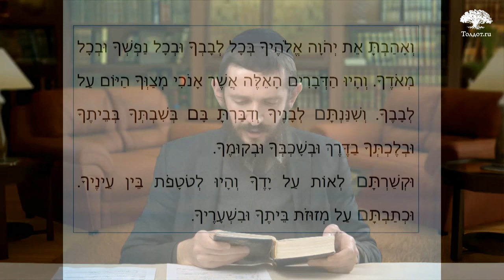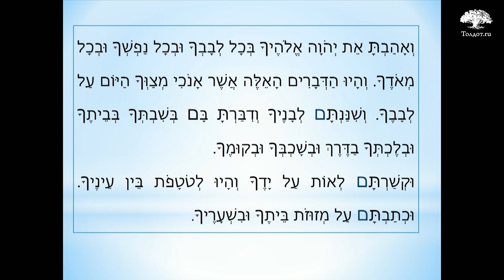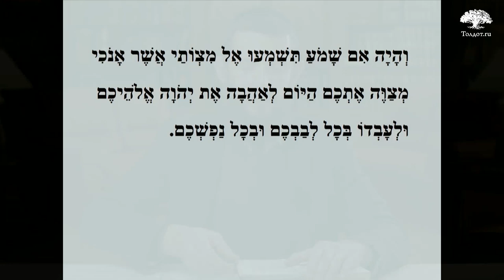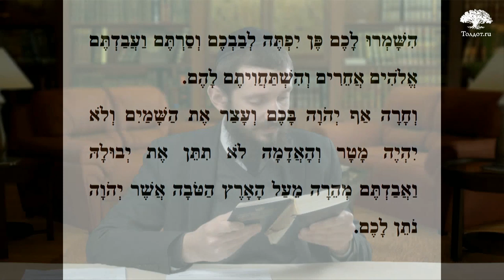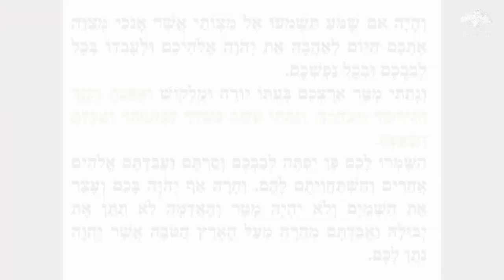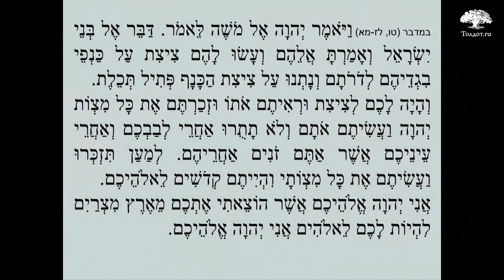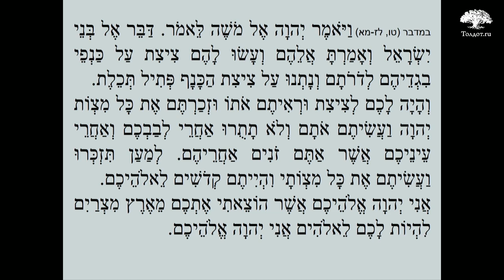«Крият Шма». Рав Арье Цукерман. Слова молитвы на иврите 7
Три отрывка «Крият Шма». Зачем так часто молиться и говорить «Крият Шма»?